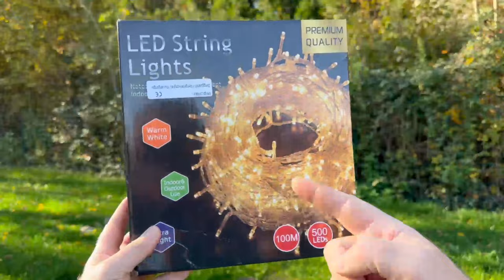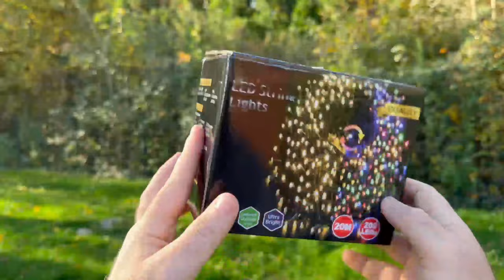Guirlandes De Noël GlobaLink : Batterie Anker +Panneau Solaire Un Noël Ecologique Pour La Planète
GlobaLink Guirlande Lumineuse 20M 200 LED

Avoalre Guirlande Lumineuse Extérieure 100M 500 LED

**Découvrez la magie des fêtes avec GlobaLinkGuirlandes : un éclairage qui transforme chaque espace en un paysage hivernal féerique.**
2. **Illuminez votre intérieur et extérieur avec des couleurs vives et chaleureuses, parfaites pour Noël DécoNoëlLumineuse.**
3. **FestivitésBrillantes : des guirlandes robustes et éclatantes pour créer une ambiance de fête inoubliable.**
4. **Soyez créatifs dans votre décoration avec GuirlandesGlobaLink, l'accessoire idéal pour un Noël personnalisé.**
5. **Célébrez avec style et éclat – les guirlandes GlobaLink ajoutent une touche de magie à toutes vos occasions LumièresDeFête.**